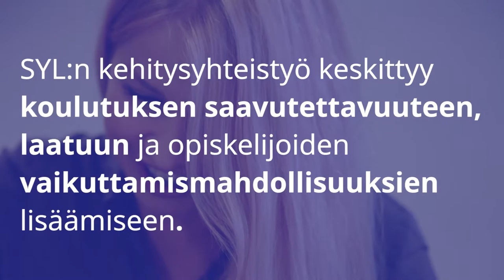Arkkitehti? - SYL:n kehitysyhteistyö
Opiskelijat paremman huomisen puolesta - SYL:n kehitysyhteistyö